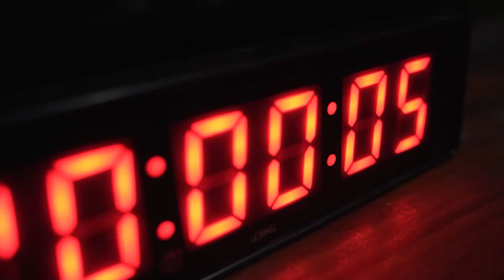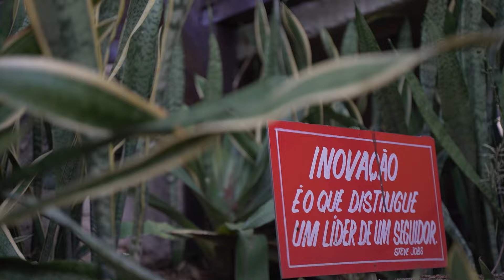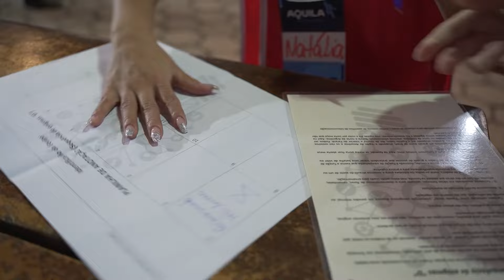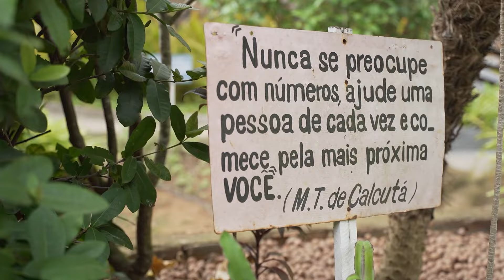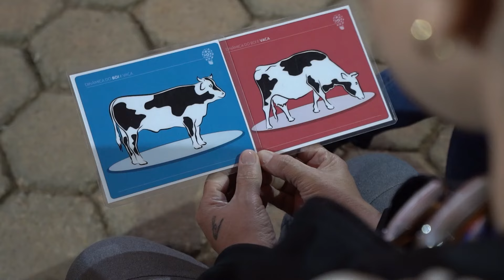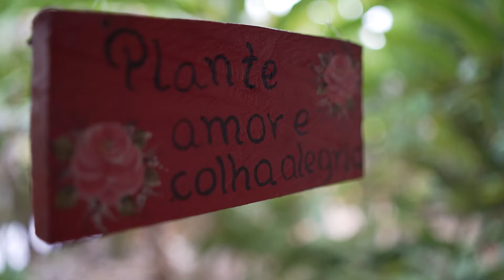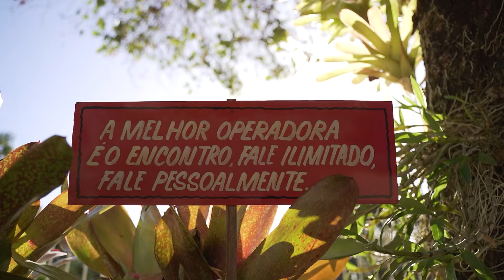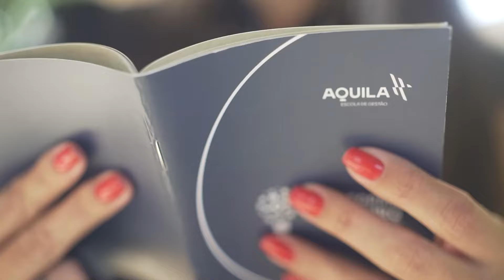Plataforma do Futuro | GESTÃO COM IDENTIDADE - 29/06/2024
O programa Gestão Com Identidade tem sempre convidados e cases de sucesso no mundo dos negócios para ajudar você a empreender. Sábado, às 08h30min, na tela da Band Minas e em nosso canal no YouTube.